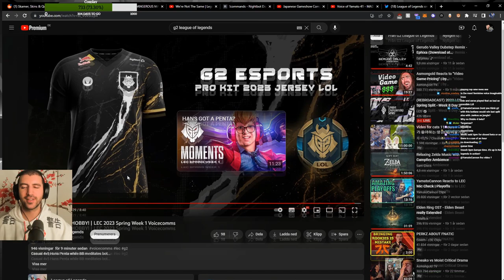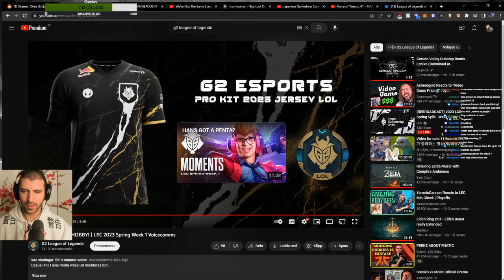YamatoCannon Reacts To G2 Voice Comms | Spring Split Week 1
First week is over for G2 Esports in the LEC 2023 Spring Split. They had a lot of fun again in their games and Brokenblade found a new hobby :D Enjoy the video!